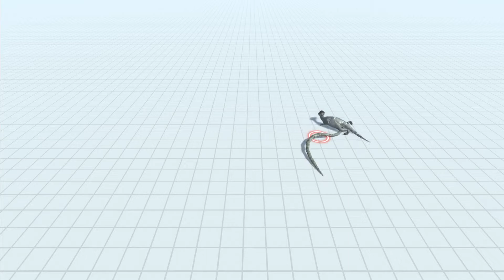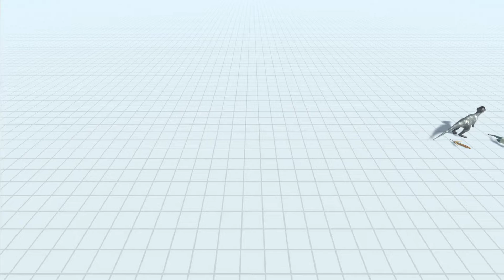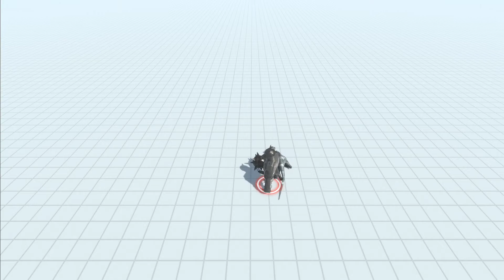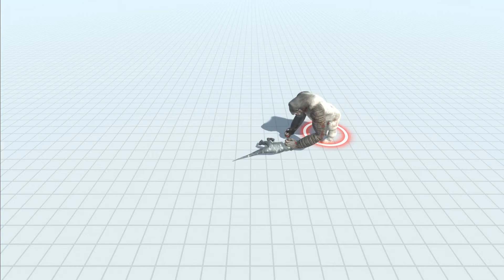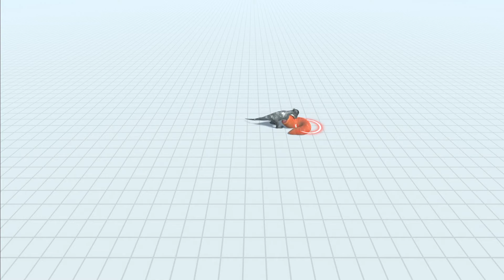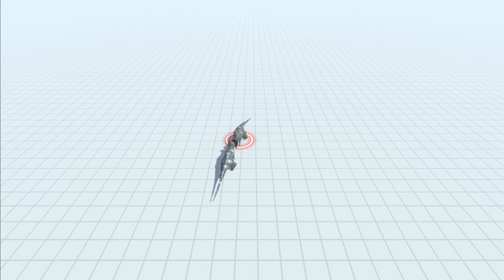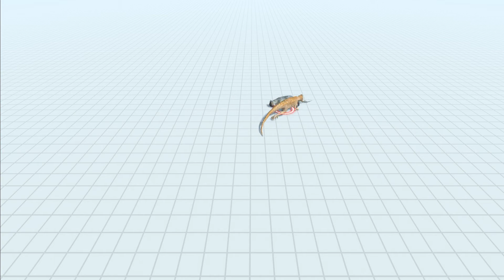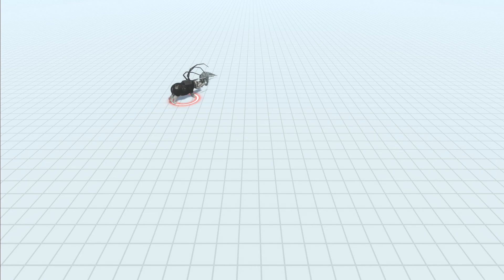Pachycephalosaurus vs all units - Animal Revolt Battle Simulator